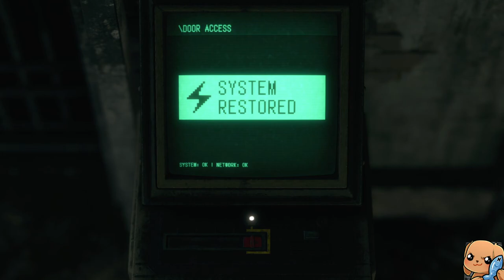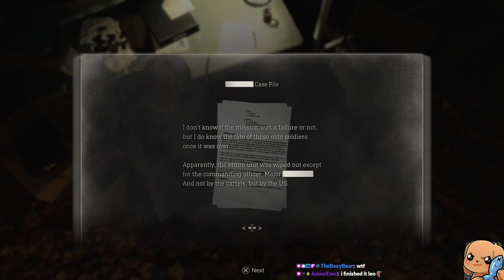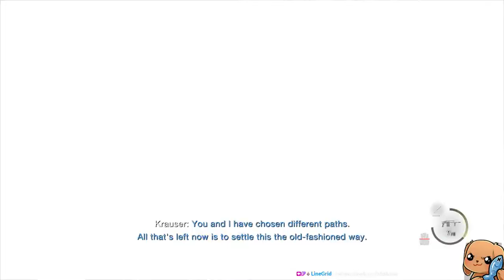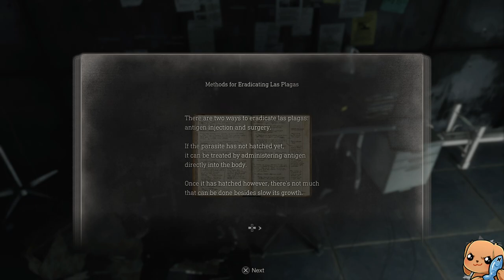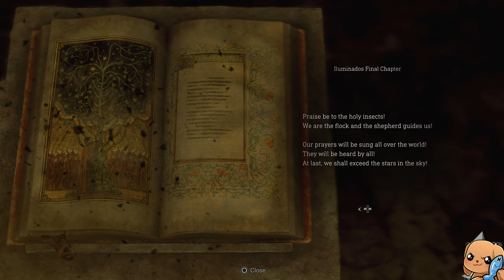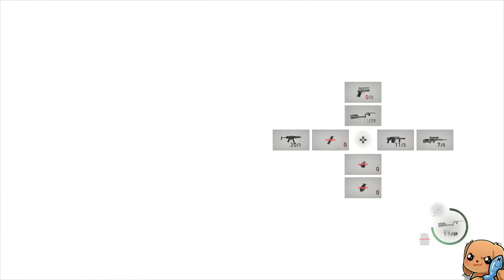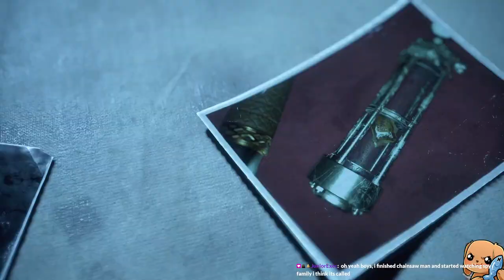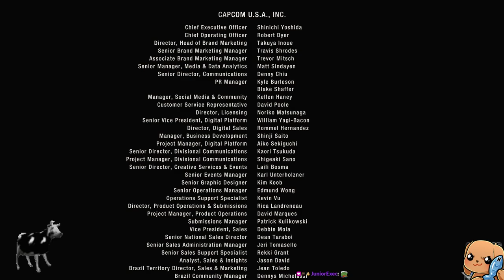Resident Evil 4 Remake - Hardcore - First Playthrough - Final Part - Ps5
Its time to put all those eggs to use and make the worlds biggest omelette for Ashley & The President!

Originally played/streamed on 30/03/2023